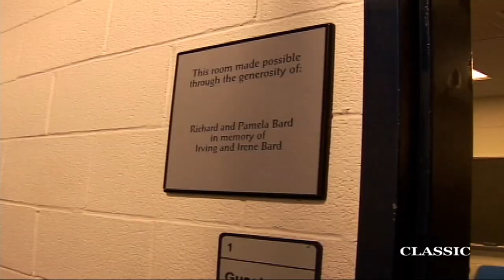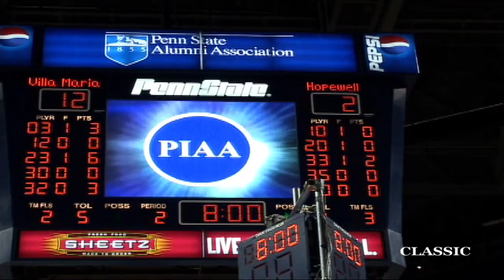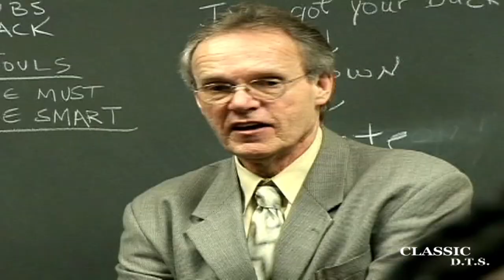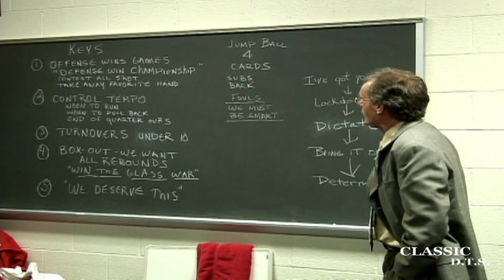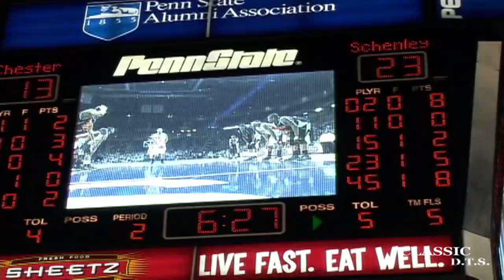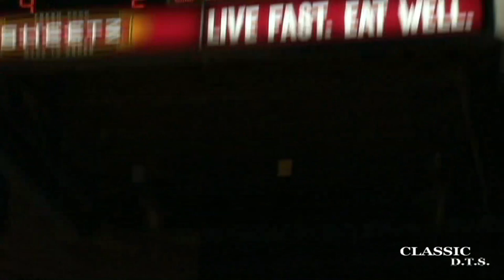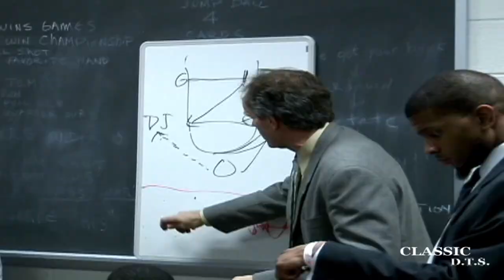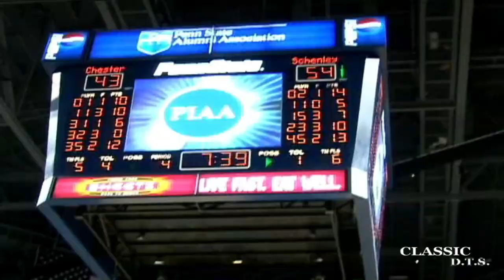SCHENLEY'S ROAD TRIP TO HAPPY VALLEY part 2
2007 SCHENLEY SPARTANS STATE CHAMPIONSHIP AGAINST CHESTER.AN INSIDE LOOK. D.T.S.